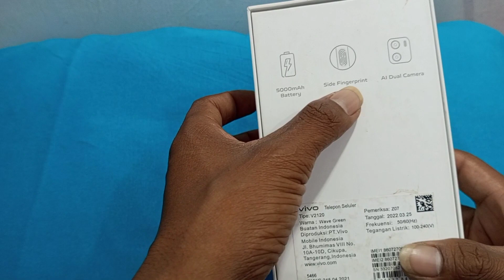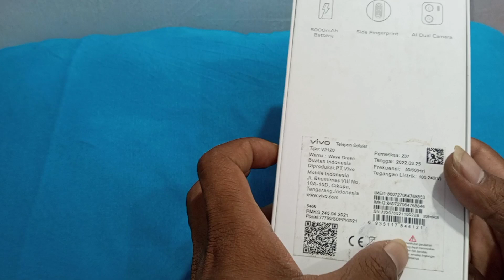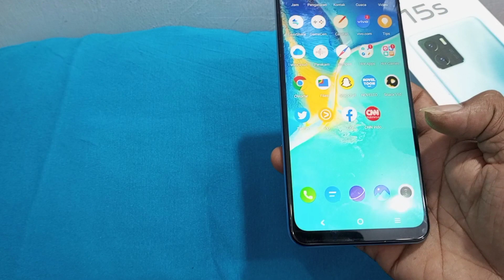HP BEKAS VIVO Y15S RAM 3/64 BERKUALITAS MULUS KAYAK BARU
SELAMAT DATANG DI CHANEL @putrastore8522
CHANEL INI MENYAJIKAN SEPUTAR UPDATE HARGA PASAR HP SECOND DAN SPECK HP SECOND DI SETIAP HARI NYA

TERIMAKASIH UNTUK TEMEN TEMEN YG SUDAH MENDUKUNG CHANEL INI
SEMOGA ISI VIDIO INI BISA MEMBERIKAN INSPIRASI DAN MENFAAT BUAT KITA SEMUA AMIN